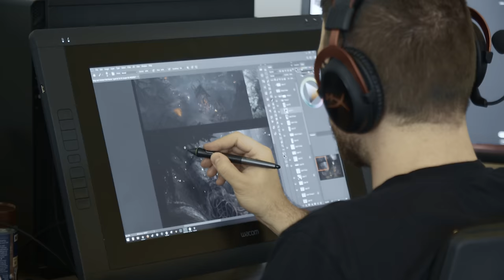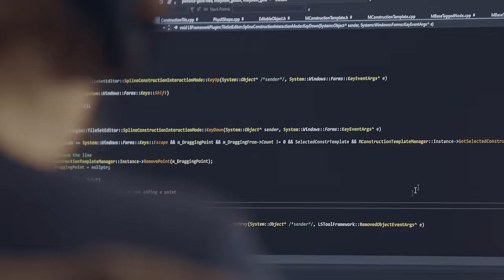Baldur’s Gate 3 World Gameplay Reveal Announcement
We’ve been working, growing, driving towards this moment for the past few years. It’s nearly here. The World Gameplay Reveal of Baldur’s Gate 3 is just around the corner. Join us at PAX East, or online. Wherever you are in the world, Baldur’s Gate 3 is coming.

Baldur’s Gate 3 was announced back at E3 last year, and since then we have been continuing to grow to 350 people, and working on new technology and pipelines that allow them to create a truly next-generation RPG.

Tune in on February 27 at 1500ET to discover why we’ve been quiet over the past few months, and more about the mechanics and gameplay of Baldur’s Gate 3.

And for all the latest news about Baldur's Gate 3, Divinity and Larian Studios, sign up for the Larian Gazette